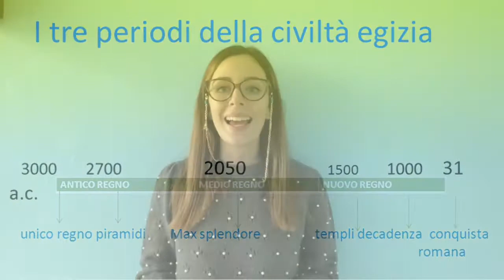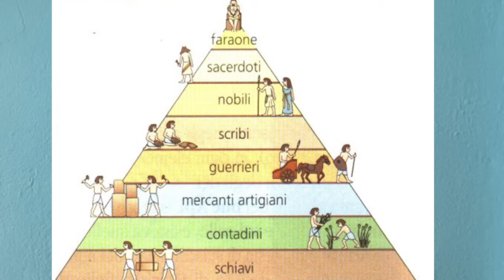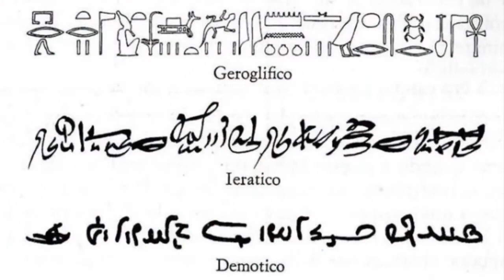Gli Egizi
Storia per la Scuola Primaria